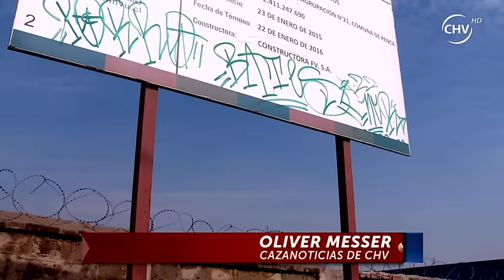Hombres se vistieron de obreros para robar letrero en Renca - CHV Noticias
Un cazanoticias captó a dos hombres que estaban disfrazados de obreros e intentando arrancar un letrero en Renca.

Señala que se percató que se trataba de un robo, pues ambos sujetos no tenían la indumentaria necesaria para realizar esta maniobra.